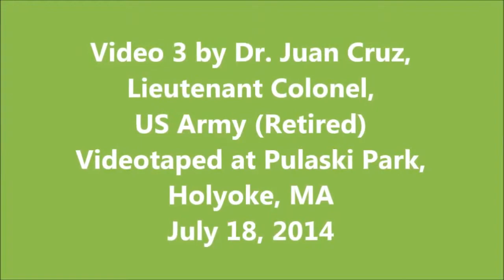Dr Juan Cruz, Video 3, 07 18 2014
Fun Workout Video